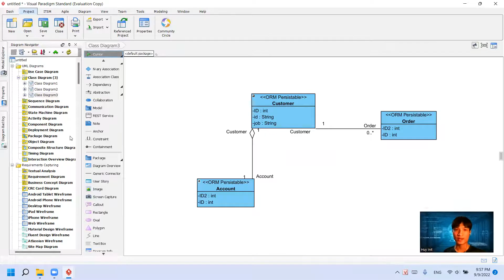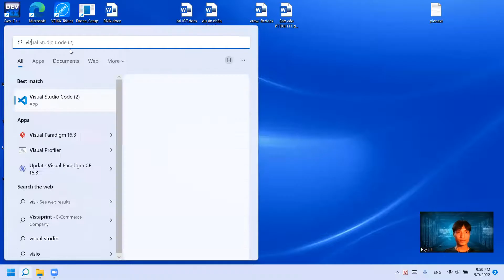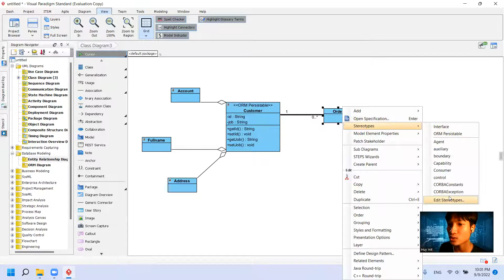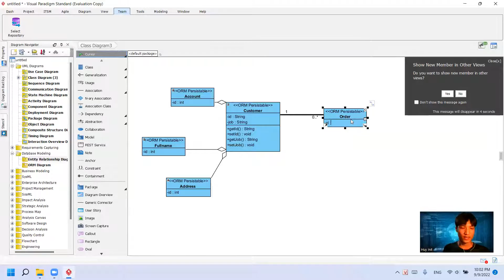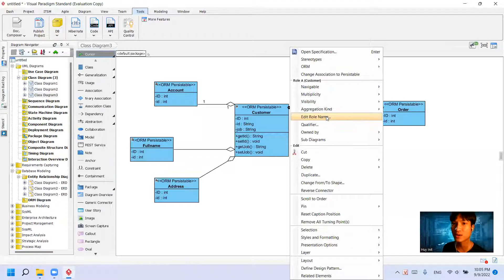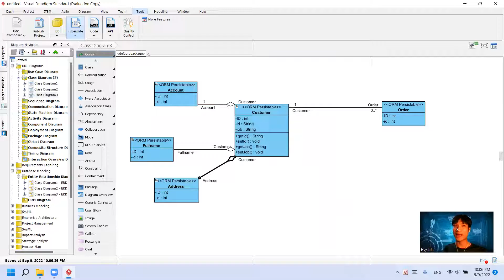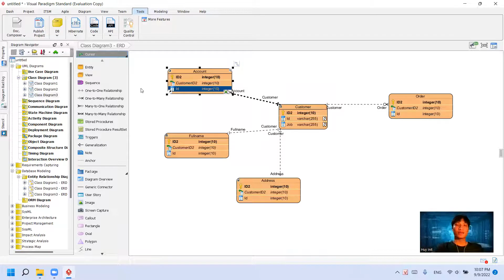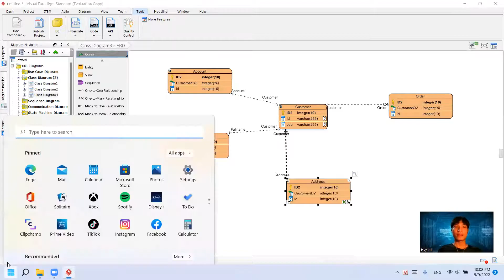EXPIRED - PTTKHTTT : Đồng bộ Sơ đồ lớp thực thể sang Bảng CSDL ( Hay phết ạ)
How to Generate ERD from  Class Diagram?
Khi một người chia sẻ, tất cả mọi người đều thắng. Nếu video có ích hãy chia sẻ cho người cần học nó nhé các bạn.